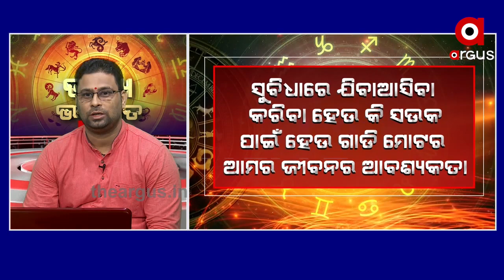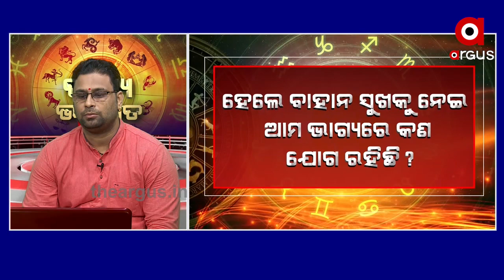BHAGYA BHABISYATA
30,07,2020BHAGYA BHABISYATA Watch all the current, latest and breaking news only on "TheArgus.in" LIVE TV. The one-stop destination for LIVE news on politics, entertainment, sports, gadgets, and business.